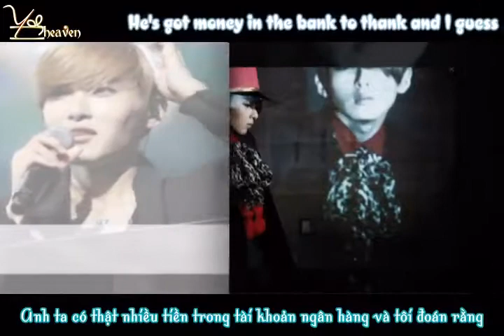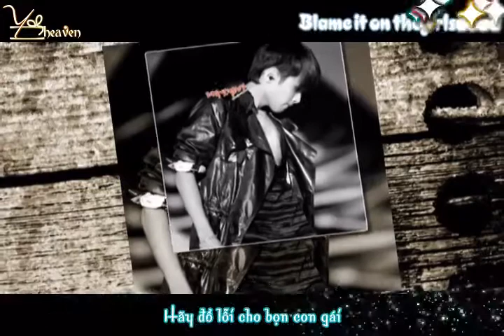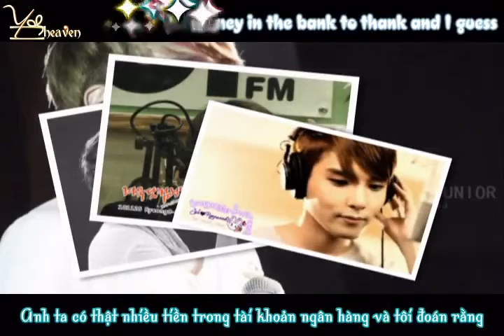[Vietsub] Blame It On The Girls - Ryeowook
Brought you by Y-heaven